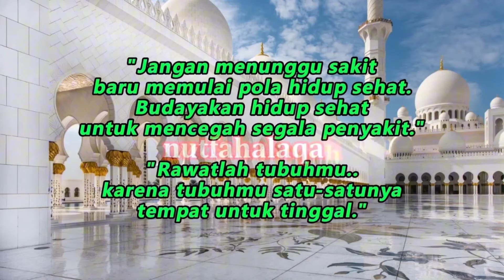Stop Yang Membuat Anda Sakit || dr Zaidul Akbar